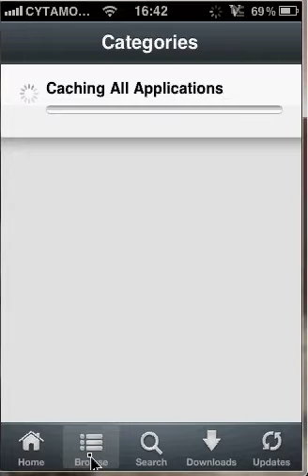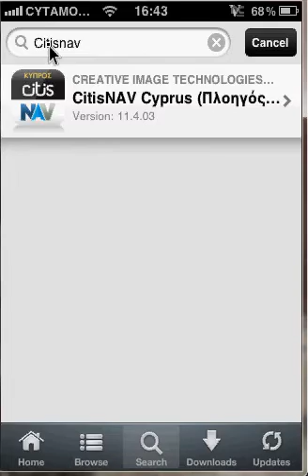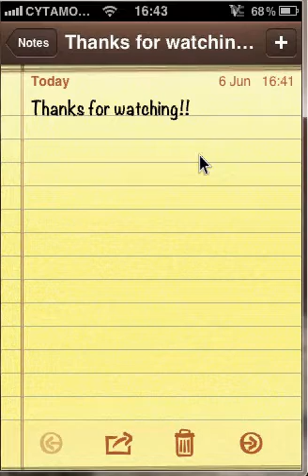iphone best Cyprus Navigation app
Get it free on Installous or paid $11.99 on ap.store